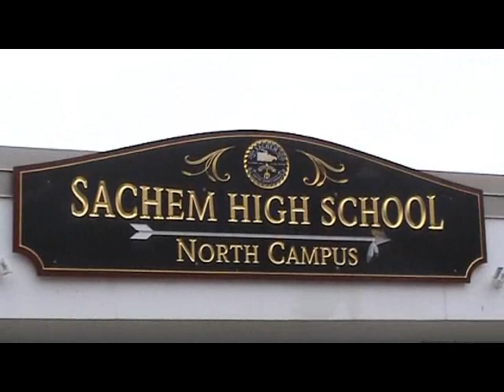2013 Sachem North Lax Senior Signing Day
Annual senior boy's lacrosse signing day at Sachem North. Surprise guest at the end.